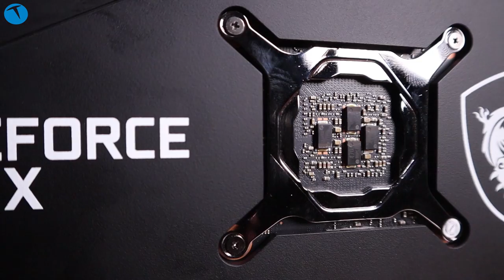En gerçekçi oyun deneyimi MSI RTX 3070 Gaming X Trio inceleme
Artık oyunlarda yeni nesil devri hüküm sürüyor. Aktif ışın izlemeden, DLSS teknolojisine pek çok unsur oyunların vazgeçilmez kriterleri arasına girmeye başladı.

Peki bu teknolojileri destekleyecek bir ekran kartınız var mı? Eğer cevabınız hayırsa sizler için muazzam bir önerimiz var. MSI logosu taşıyan RTX 3070 gaming x trio ekran kartı.

Son derece sessiz bir çalışma performansı sunan bu kart, kutudan ilk çıktığında hız aşırtılmış olarak geliyor. Zaten kartın soğutma sistemi de buna göre şekillendirilmiş. 6 ısı borusu ve geniş alüminyum yapraklarla desteklenen soğutma sistemi gayet serin bir çalışma imkanı sunuyor.

Kart en yüksek ayarlarda dahi zorlanmadan rahat bir çalışma performansı sunuyor. Yük altında 63 derecelik ısıya ulaşan MSI RTX 3070 Gaming X Trio, hali hazırda piyasadaki tüm oyunları 4K çözünürlükte ultra ayarlarda çalıştırabiliyor.

Elbette bunun için iyi bir işlemciye ihtiyacınız olduğunu da unutmamanız gerekiyor.

Teknik özellikler

Bellek Boyutu 8 GB.
Bellek Türü GDDR6.
Bellek Hızı 1750 MHz.
Bellek Hızı (Efektif) 14000 MHz.
GPU Çekirdeği 5888 birim.
Bellek Arayüzü Genişliği 256 bit.
Bellek Bant Genişliği 512 GB/s.
Transistör Mesafesi 8 nm.

Desteklenen NVIDIA teknolojileri

Nvidia Ansel
Nvidia GeForce VR Ready
Gerçek Zamanlı Işın İzleme
Nvidia Decoder
Nvidia DLSS
Nvidia Encoder (NVENC)
Nvidia FreeStyle
Nvidia G-Sync
Nvidia GeForce Experience
Nvidia GPU Boost
Nvidia Highlights
Nvidia Shadowplay
OpenCL 2.0
Shader Model 6.5
Vulkan RT API

Eğer bu ekran kartı hakkında kafanıza takılan herhangi bir soru varsa bizlerle yorum olarak paylaşabilirsiniz.